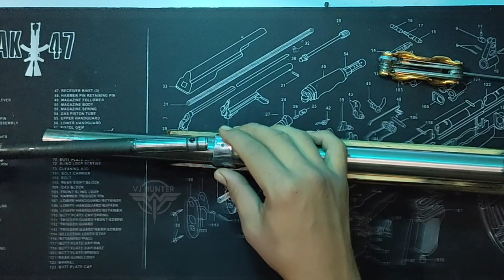T-REX cnc big game series by:VJ hunter